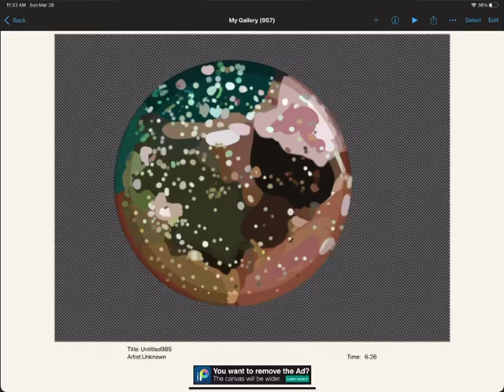6 DAMN HOURS ON THIS